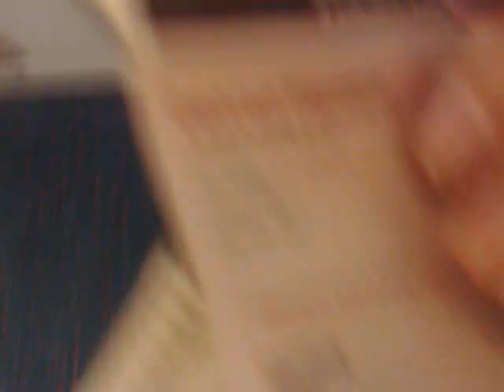NEW X factor road to stardom feature £500jp B3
Basicly the Main feature of this machine. I think you have to keep picking higher amounts to progress each time